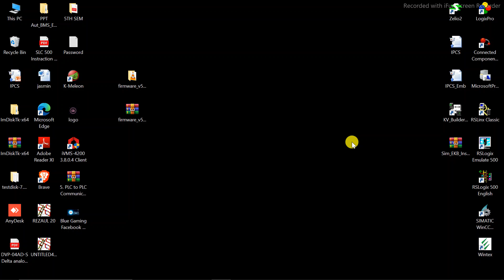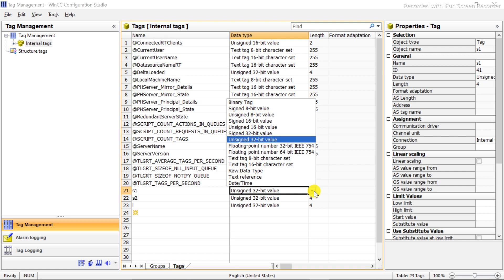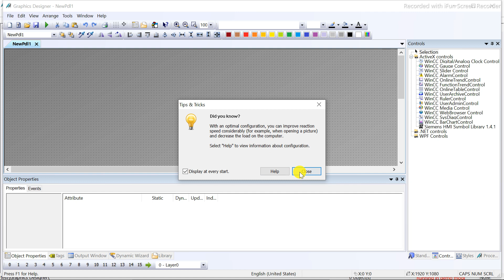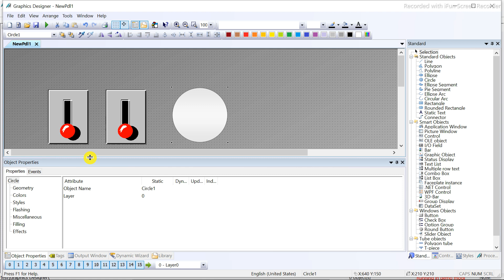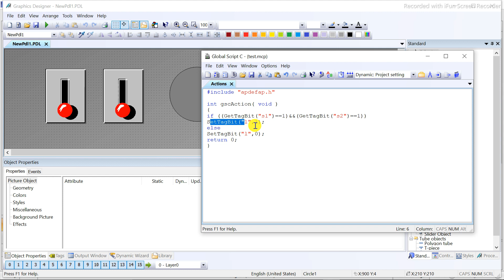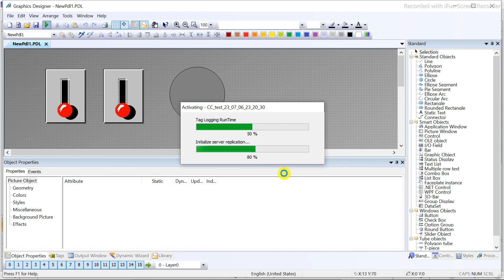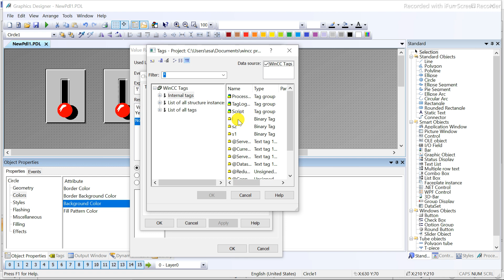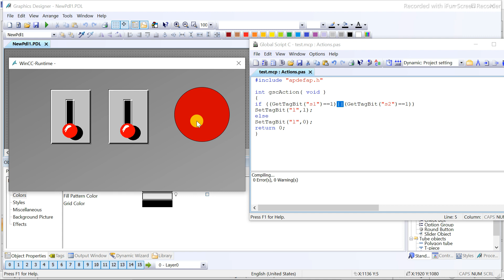GETTING STARTED WITH WINCC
CODE --
AND GATE ==
include "apdefap.h"

int gscAction( void )
if ((GetTagBit("s1")==1)&&(GetTagBit("s2")==1))
SetTagBit("l",1);
else
SetTagBit("l",0);
return 0;
OR GATE ==
include "apdefap.h"

int gscAction( void )
if ((GetTagBit("s1")==1)||(GetTagBit("s2")==1))
SetTagBit("l",1);
else
SetTagBit("l",0);
return 0;
Note:
In case of any doubt, kindly drop a comment so that I can reach you to solve your issues.

Also, comment your interested topics which you feel I should make video on.